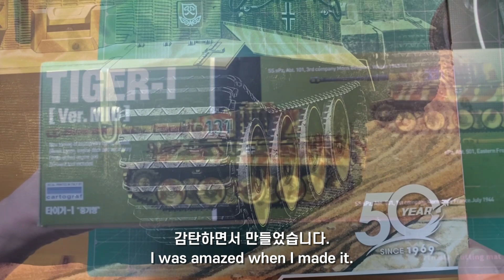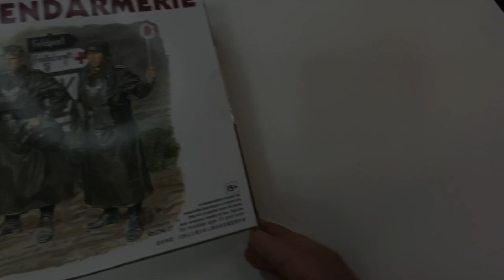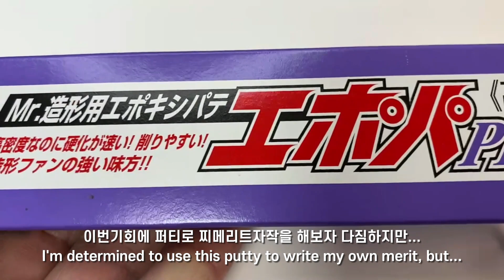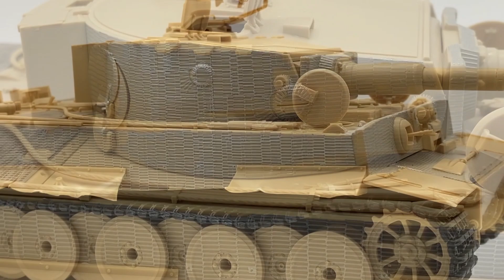1/35 German Tiger I Mid Ver. Assembly, Academy plamodel (Part1)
안녕하세요.
2차대전 독일의 주력전차였던 tiger 1을 만들어 보았습니다.
옛날 탱크인데 지금 만들었다고 해도 될 정도로 매력적인 모습니다.
찌메리트를 위해 습식데칼을 별도로 구입하였는데,
붙이다 실패하는 바람에 고생을 좀 했습니다.
남은 데칼을 이리저리 잘라 완성을 하긴 했는데...
오랜만에 실력 부족을 느끼기도 했습니다.

많은 관심 부탁드리며,

Hello.
I made the Tiger 1 which was the main tank of World War II Germany.
It's an old tank, but it's so attractive that you can say it's made now.
I bought a wet decal separately for the sake of zimmerite,
I had a hard time because I failed to put it on.
I cut the rest of the decals here and there, but...
It's been a while since I felt my skills were lacking.

Please give us a lot of support,